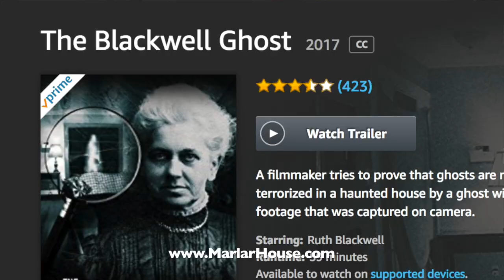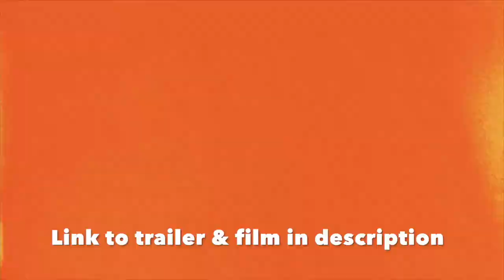"The Blackwell Ghost" - MOVIE REVIEW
"The Blackwell Ghost" - watch the teaser trailer or get the full-length documentary

MY RECORDING & EDITING TOOLS...

MY SHOWS...

OTHER  STUFF...